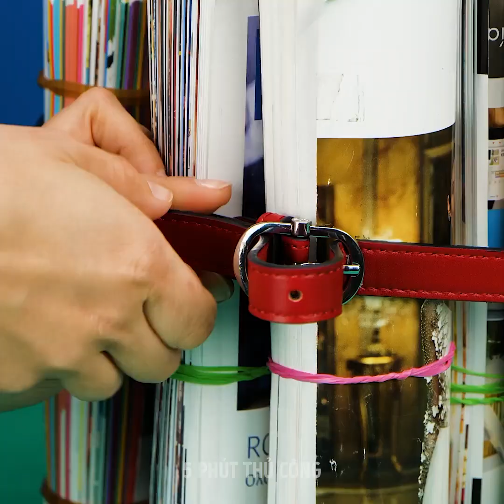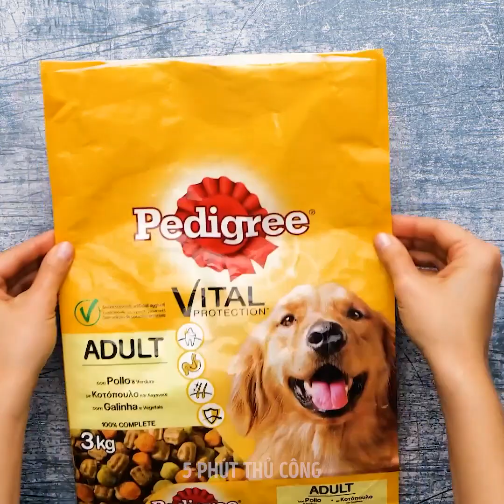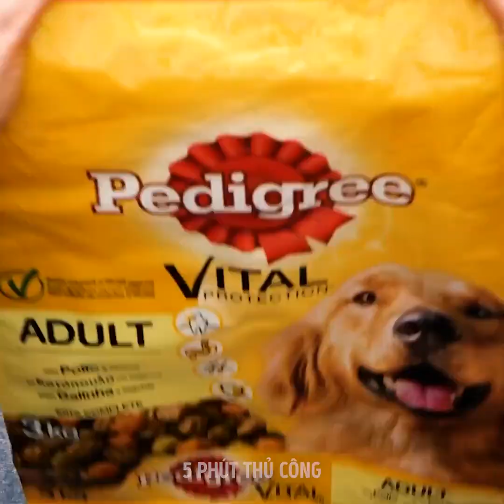TÁI CHẾ || 26 CÁCH THÔNG MINH ĐỂ TÁI CHẾ ĐỒ CŨ MÀ TA THƯỜNG BỎ ĐI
CÁCH TÁI CHẾ VÀ TÁI SỬ DỤNG ĐỒ CŨ

Mỗi nhà đều có nhiều thứ mà họ không sử dụng và muốn vứt đi. Nhưng từ từ đã, tôi sẽ chỉ bạn cách tái chế và tái sử dụng chúng thành những đồ mới toanh thật hữu ích.
Cắt đôi một chiếc lốp xe cũ, làm sạch rồi sơn màu thật bắt mắt. Gắn một tấm gỗ vào rồi có thể biến nó thành một món đồ chơi cho các em nhỏ.
Bạn có thể lấy tạp chí cũ rồi cuộn chúng thật chặt bằng với dây cao su. Sau đó, thắt lại tất cả các cuộn với một chiếc thắt lưng và gắn một miếng gỗ lên trên để làm đồ nội thất  của riêng bạn.
Bạn có thể tái sử dụng một chiếc ô cũ thành một chiếc tạp dề cực ngầu để mặc khi vẽ hoặc làm một số việc nhà.
Bạn cũng có thể tái sử dụng một chiếc vali cũ thành một chiếc giường dễ thương và thoải mái cho thú cưng của bạn.
Một ý tưởng tuyệt vời khác là cắt phần nhọn của hộp trứng. Sau đó, phun sơn bắt mắt và đặt lên đèn.

Dấu thời gian:
0:44 - Đồ nội thất tự làm vui nhộn
2:42 - Hộp đựng đồ lót tự làm
4:37 - Biến một cái xô cũ thành một chiếc ghế đẩu
7:42 - Thủ thuật tái chế
10:29 - Tự làm chậu cây